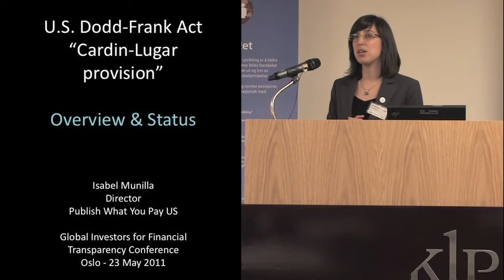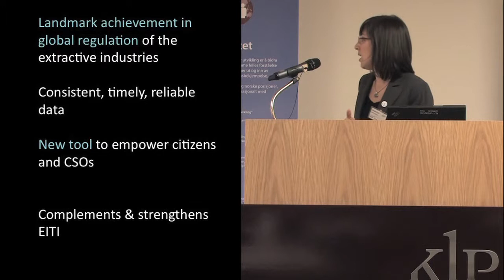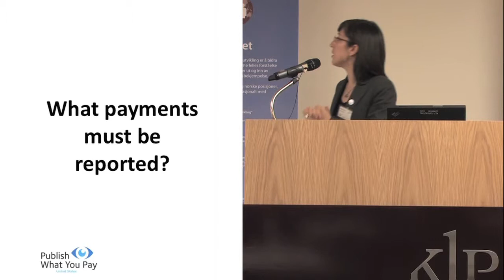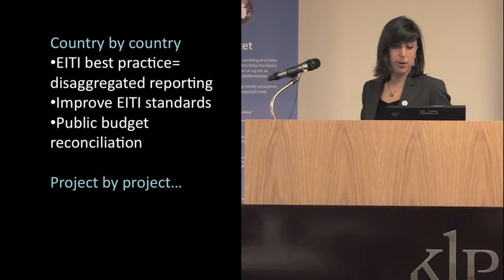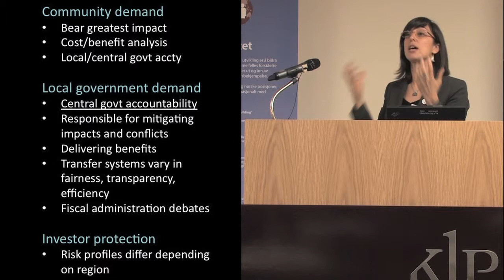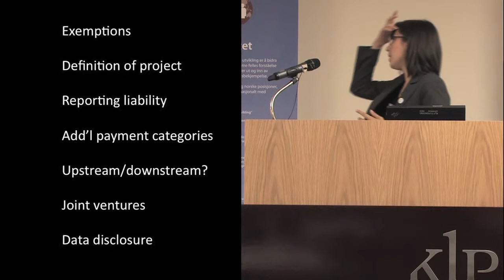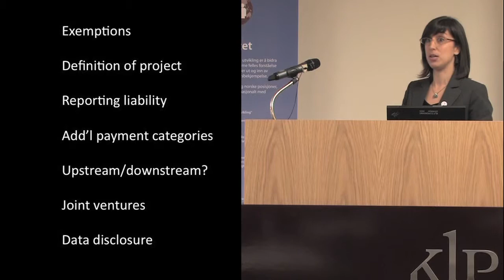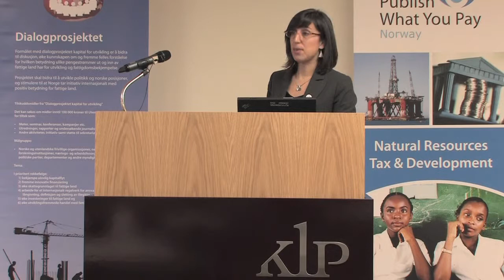Isabel Munilla, Publish What You Pay USA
Speech by Isabel Munilla, Director, Publish What You Pay USA